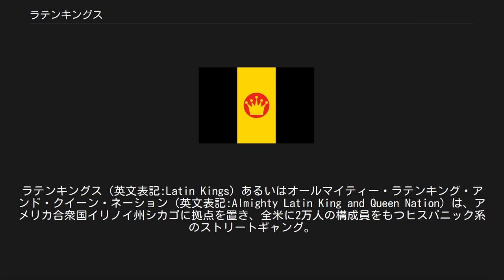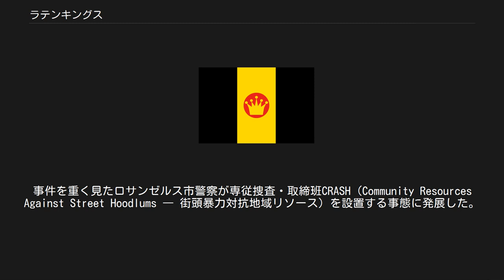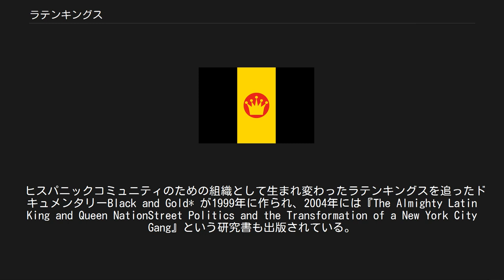ラテンキングス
ラテンキングス（英文表記:Latin Kings）あるいはオールマイティー・ラテンキング・アンド・クイーン・ネーション（英文表記:Almighty Latin King and Queen Nation）は、アメリカ合衆国イリノイ州シカゴに拠点を置き、全米に2万人の構成員をもつヒスパニック系のストリートギャング。
主にジャマイカを始めとする中南米や南米からの武器・麻薬の密輸入や密売を行っている。
シンボルカラーは黒と金（代用で黄色なども使用）分布はアメリカ南部のテキサスやニューヨークなど。
 シカゴの二大ストリートギャング同盟の一つであるピープル・ネーションに所属している。
ラテンキングスは元々シカゴの独立組織ロイヤル・キングス、インペリアルズ、コールター・キングス、マー・キングスによって結成されたプエルトリコ系を中心としたキューバ系やチカーノギャングの連合体であった。
組織はアメリカ全土に広がり、1970年には犯罪、特に麻薬の売買に関わる個人が組織を支配しはじめる。
それからはラテンアメリカ全体、そしてスペインにまで散らばった。
 ラテンキングスは非常に凶悪で知られ、かつてマクドナルドにたむろし、入店禁止処分にされたメンバーが報復のため自動小銃を乱射し店長を殺害し、映画『カラーズ 天使の消えた街』で取り上げられた。
事件を重く見たロサンゼルス市警察が専従捜査・取締班CRASH（Community Resources Against Street Hoodlums ― 街頭暴力対抗地域リソース）を設置する事態に発展した。
（CRASHは騒動の沈静化に伴い廃止されている） 1996年には、アントニオ・「キング・トーン」・フェルアンデスがニューヨークのブラッドライン・ラテンキングスの新しいリーダーとなった。
彼はラテンキングスを、団結と教育によってよりよい生活とコミュニティーを作るための、男性も女性も含めたブラザーフッドの組織として推進した。
その目標のために、キング・トーンはメンバーのためのワークショップやカウンセリングなどをヒスパニックの組織の助けを借りて行なった。
しかし、フェルアンデスがマスメディアを使ってラテンキングスの活動を宣伝したためにニューヨーク市警とブルックリン地区検事事務所はラテンキングスとフェルアンデスをターゲットにした。
 ヒスパニックコミュニティのための組織として生まれ変わったラテンキングスを追ったドキュメンタリーBlack and Gold* が1999年に作られ、2004年には『The Almighty Latin King and Queen NationStreet Politics and the Transformation of a New York City Gang』という研究書も出版されている。